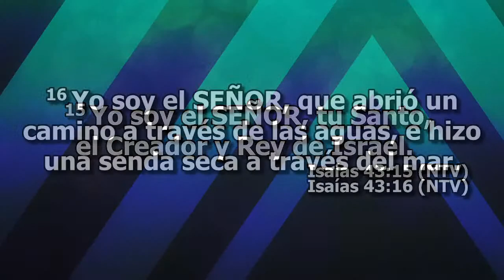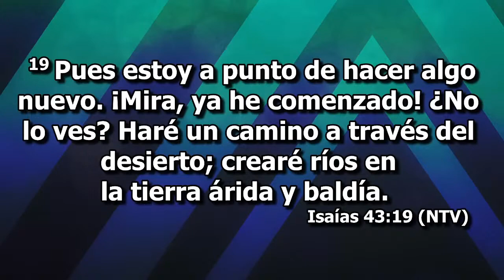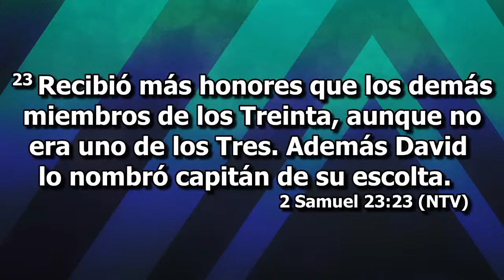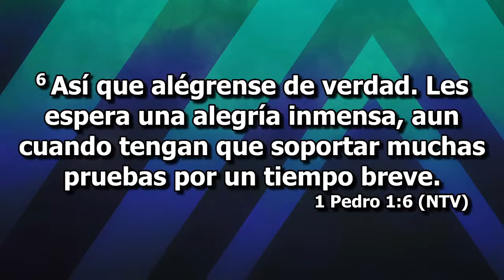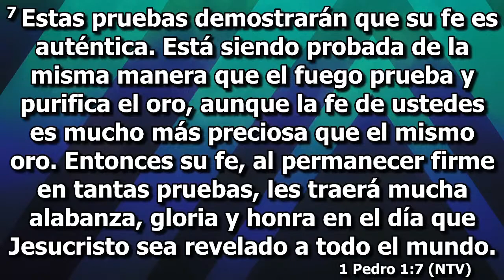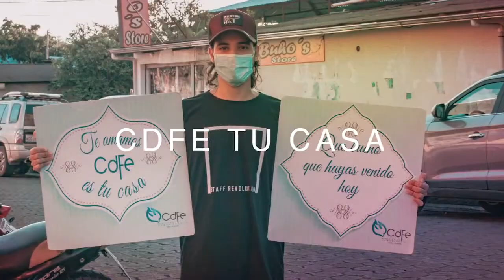Todos quieren salir en la foto | Ps. Josue López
Bienvenido al Live de Jóvenes más cool.
Esperamos que puedas disfrutar este tiempo.
Te invitamos a que le pases el link a todos tu amigos para que se unan.